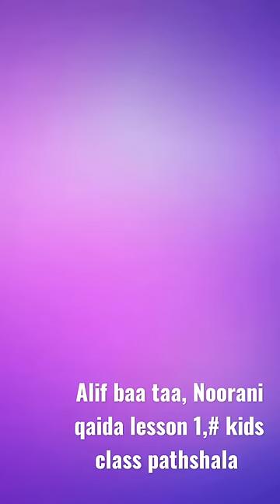noorani Qaida lesson 1, alif Baa Taa, urdu Arabic # kids class pathshala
assalamu alaikum rahmatullahi barakatuh

bacche ke liye hamare YouTube channel ko support kijiye aur dekhne ke liye BEL ka ghanti dabaiye 🔔👍👍

arabic letters in hindi
arabic song
arabic alphabet song
arabic letters
arabic urdu
Islamic video
islamic channel
English qaran
Hindi English quran
all qayda nurania
all qayda nurania lesson 1
Alifun se anar
alif se allha
alif baa taa chaa
Mufti tarik masud
Mufti Delwar Hussain

kids class pathshala # Arabic alphabet song #